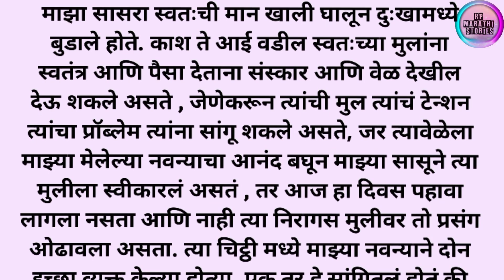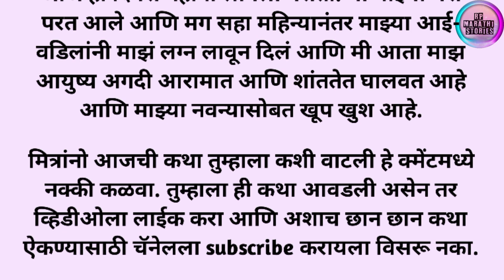मराठी बोधकथा|मराठी स्टोरी|मराठी गोष्टी|Marathi Story|Marathi Gosht|Rp marathi stories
marathi story
marathi story channel
short story in marathi with moral
marathi kathakathan
marathi trending reels
marathi web series
sad motivation marathi story
cartoon story marathi hindi
chan chan goshti moral stories
marathi audio books
goshti katha
marathi funny story
marathi goshti latest
marathi goshti ssoftoons
jaadui marathi story
marathi movie story
marathi chitrpat gite
marathi short film web series
marathi success story
motivational story in marathi for students
horror story marathi in konkan
horror marathi story
horror story marathi pune
marathi horror story channel
marathi horror story real
best horror story in marathi
horror story in hindi marathi
marathi ghost story audio
instagram trending reels marathi
new marathi ghost
marathi grammar revision
comedy marathi series
silent marathi songs collection
marathi learning story
marathi story channel
marathi trending songs
marathi songs for story
marathi romantic short film web series
best marathi Motivational speech

This channel does not promote or encourage any illegal activities, all contents provided by this channel {Rp marathi stories} is meant for Entertainment & Educational purpose.